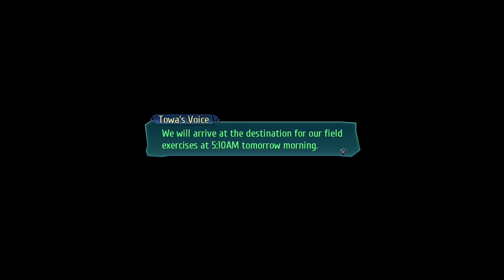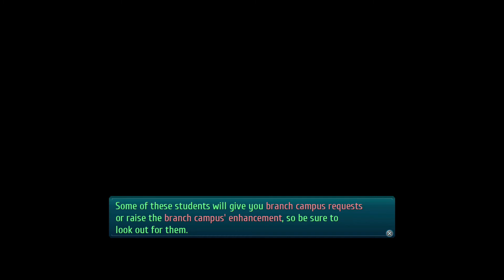Walkthrough The Legend of Heroes 3 Part 7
The Legend of Heroes: Trails of Cold Steel III is a role-playing video game developed by Nihon Falcom. It is a part of the Trails series, itself a part of the larger The Legend of Heroes franchise, and is a direct sequel to The Legend of Heroes: Trails of Cold Steel II.